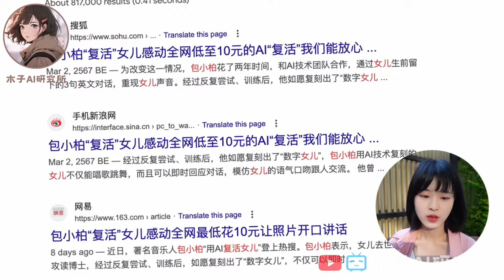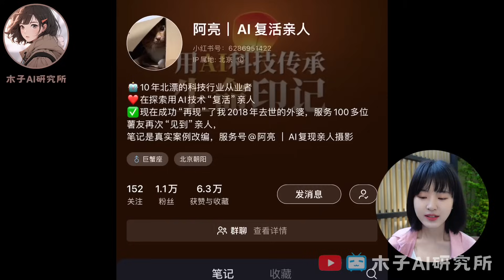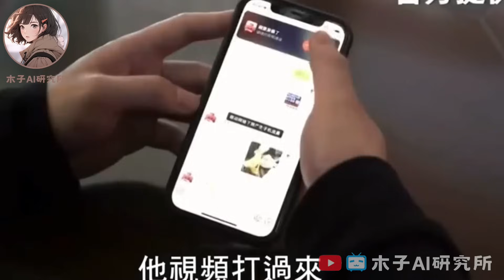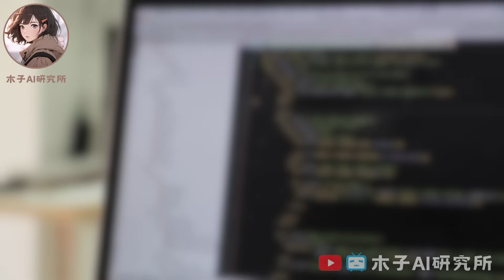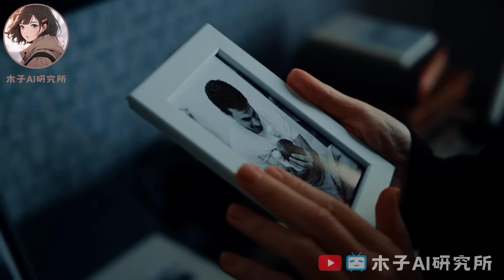AI復活親人？全新超賺💰產業鏈｜妳能接受嗎？｜情感療癒賽道｜ChatGPT+Midjourney+D-ID/Heygen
00:00 近期AI復活新聞
00:40 AI復活親人變現
01:27 AI復活的3種形式
02:46 AI復活涉及的技術
04:10 AI復活涉及到的其他產業
04:51 妳能接受AI復活嗎